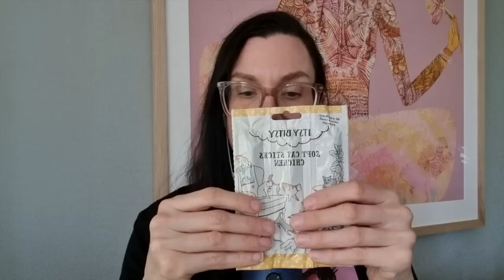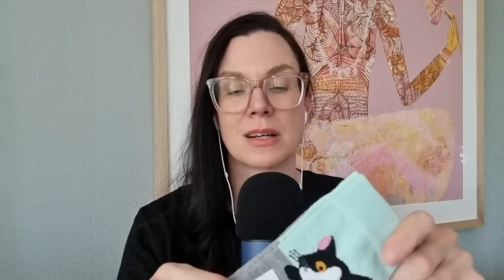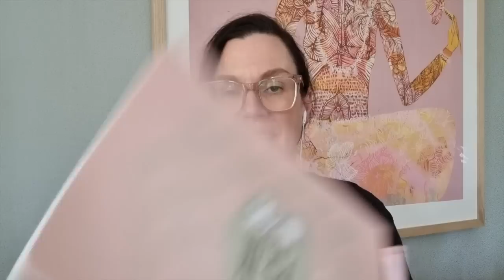ASMR SUOMI / Uusi salapaketti ASMR Idalle!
Sitten voit kurkistaa minun videon ja nähdä, miksi päädyin mihinkin tuotteeseen. Salapaketit tuovat iloa ja hyvää mieltä, ne on tehty pelkästään kiitoksena siitä, kun toinen ilahduttaa videoillaan mua (Ja muita)!

Kiitos Ida, kun teet videoita!